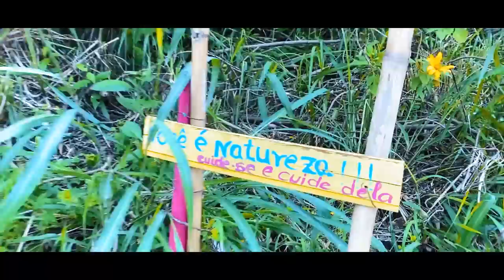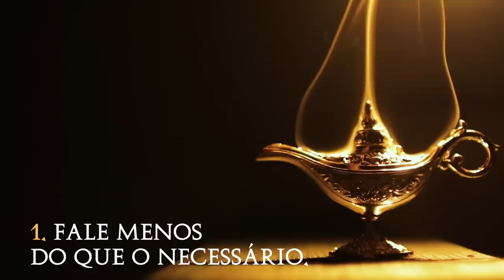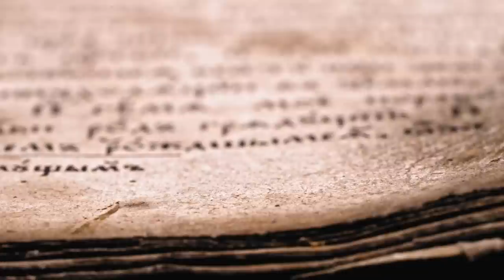Eu era super ANSIOSO... [3 práticas estóicas que mudaram minha vida]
Nesse vídeo eu compartilho lições estóicas muito importantes, que se forem colocadas em prática, tem um poder enorme de mudar sua forma de viver e se relacionar.

► Manda direct no instagram.